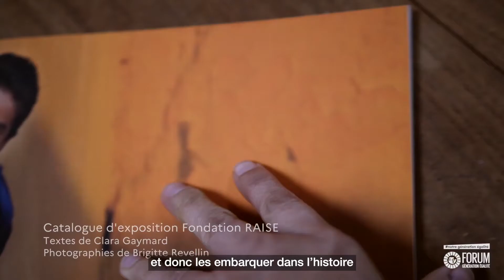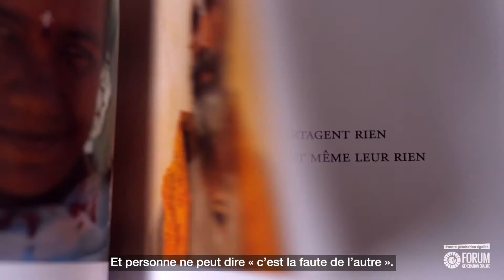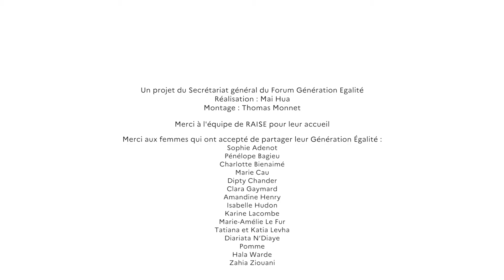Leur Génération Égalité : Clara Gaymard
Portrait 12 : Clara Gaymard, co-fondatrice de RAISE

💬 "Aujourd'hui, il y a la parité et la décision se fait en binôme. Personne ne peut dire "c’est grâce à moi". Et personne ne peut dire "c’est la faute de l’autre"."

- Make me a Man, une exploration de nouveaux modèles de masculinité en lien avec la thérapie et la vulnérabilité